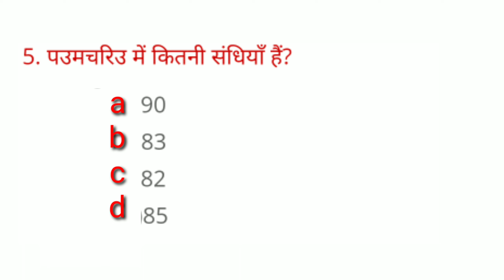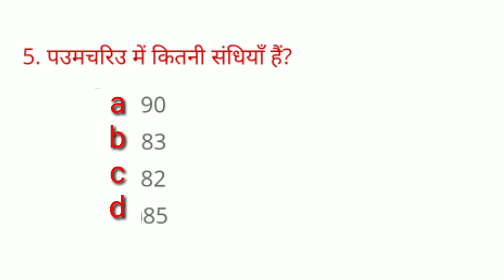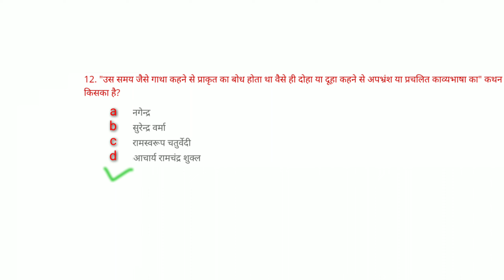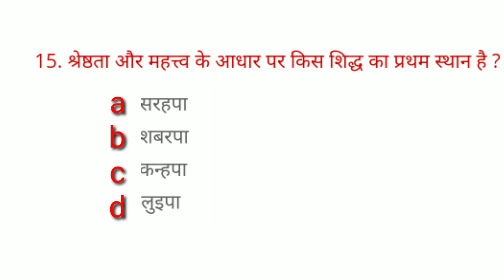हिंदी साहित्य आदिकाल से संबंधित महत्वपूर्ण बहु बहुविकल्पी प्रश्न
हिंदी टीजीटी पीजीटी नेट जेआरएफ की परीक्षा के लिए महत्वपूर्ण हिंदी साहित्य से संबंधित बहुविकल्पीय प्रश्न